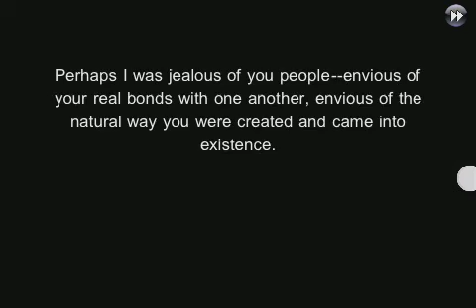Olgar,Vahti VS Yoraht